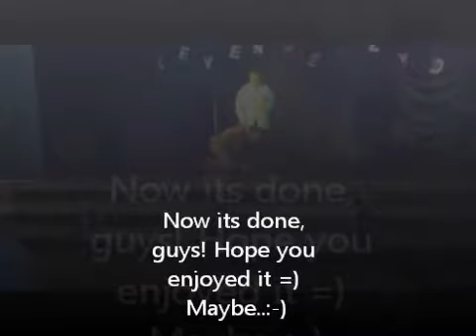In the jungle ( School Version )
7th grade school performance before the summer vacation.